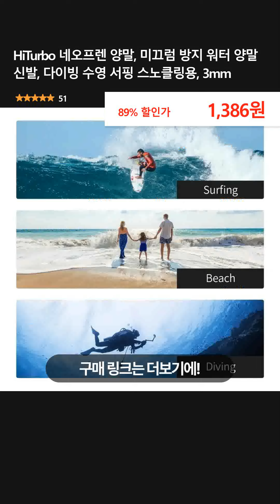HiTurbo 네오프렌 양말, 미끄럼 방지 워터 양말 신발, 다이빙 수영 서핑 스노클링용, 3mm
👉 구매링크